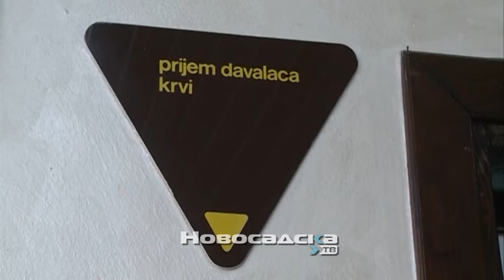U Zavodu za transfuziju krvi Vojvodine vlada nestašica zaliha krvi